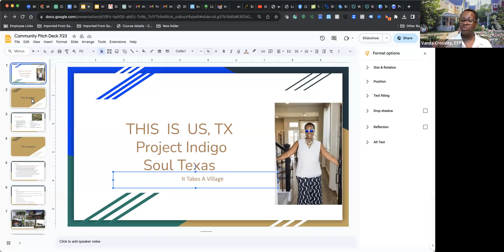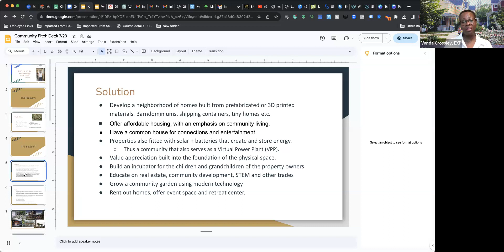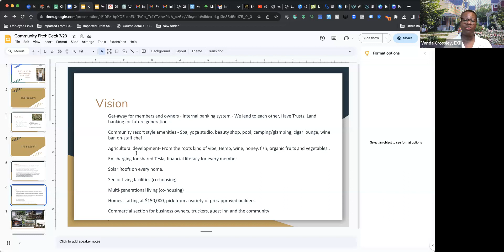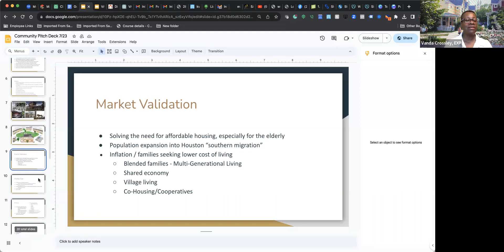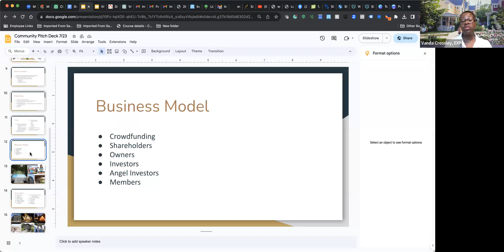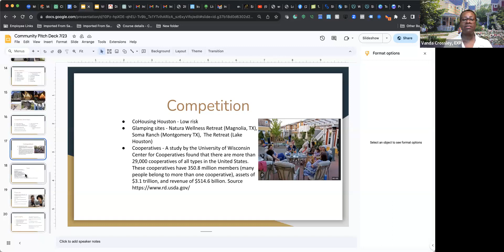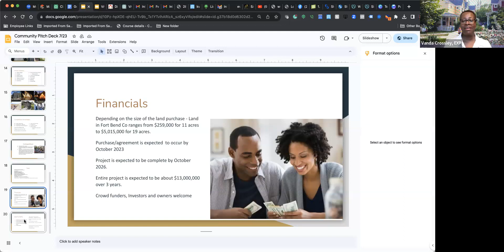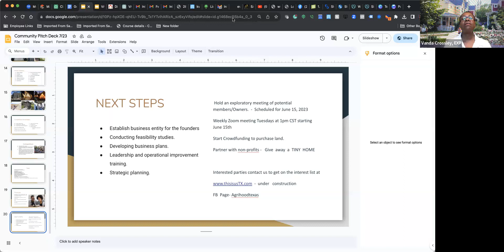This Is US TX - Our Agrihood Co-Housing Community Vision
Are you seeking a new way of living that combines sustainable agriculture, luxury glamping, and a vibrant sense of community? Look no further! Our channel is dedicated to showcasing the exciting fusion of these elements, offering you a front-row seat to the future of modern living.

🌱 Sustainable Agriculture: Discover how our co-housing community thrives through regenerative farming practices. Join us as we cultivate a lush, bountiful landscape that not only provides fresh, organic produce but also reconnects us with the land and its natural rhythms. From farm-to-table experiences to nurturing the soil, we're committed to fostering a healthier, greener tomorrow.

🌟 Agrihood Luxury Glamping: Uncover the epitome of comfort and relaxation amidst nature with our Agrihood Luxury Glamping experience. Immerse yourself in the beauty of our thoughtfully designed glamping accommodations, where modern luxury meets the great outdoors. Whether you're unwinding in a cozy tent, stargazing from your private deck, or savoring locally sourced delicacies by the campfire, our Agrihood Luxury Glamping offers a unique blend of indulgence and tranquility.

🏘️ Community Living: Journey with us into the heart of our tight-knit co-housing community, where camaraderie and collaboration flourish. Witness the power of shared values as neighbors come together to learn, grow, and support one another. Engage in our diverse array of communal activities, from educational workshops to lively gatherings, and experience the genuine sense of belonging that only true community living can provide.

🌎 Join the Movement: Whether you're an eco-conscious individual, a luxury traveler, or someone seeking a more connected way of life, our Co-Housing Concept - Agrihood Luxury Glamping, and Community Living has something for everyone. Subscribe to our channel and stay tuned for captivating stories, informative tours, and inspiring testimonials that will ignite your imagination and open your mind to the endless possibilities of this groundbreaking lifestyle.

Ready to embark on a journey of discovery, connection, and transformation? Welcome to a future where sustainable living, luxury, and community converge – this is more than just a concept; it's a way of life. 🌍🏕️🏡